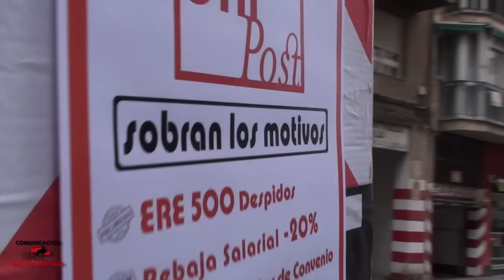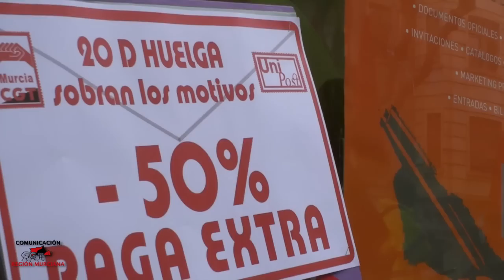Plantilla de Unipost en Huelga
CGT convocó huelga indefinida en la empresa de paquetería postal UNIPOST a partir del 20 de diciembre de 2013. La huelga se enmarca dentro de una convocatoria estatal en todas las oficinas y dependencias de la empresa.